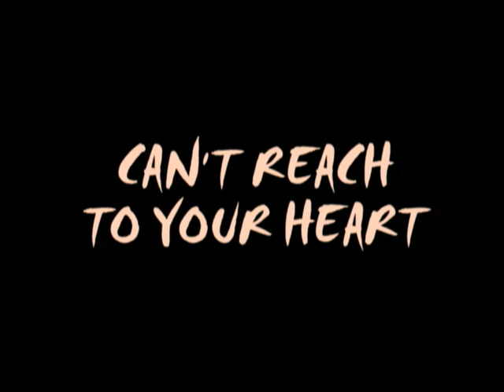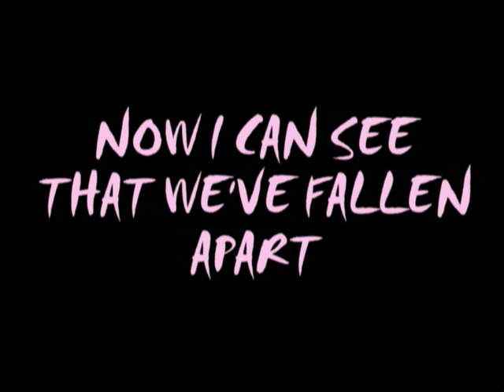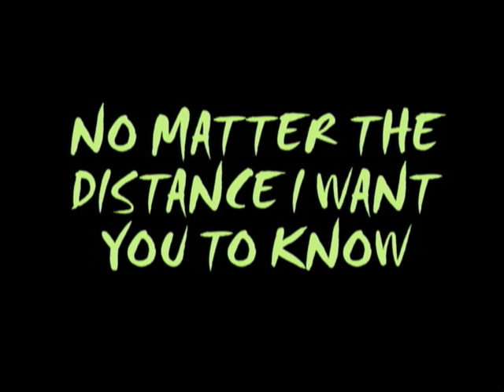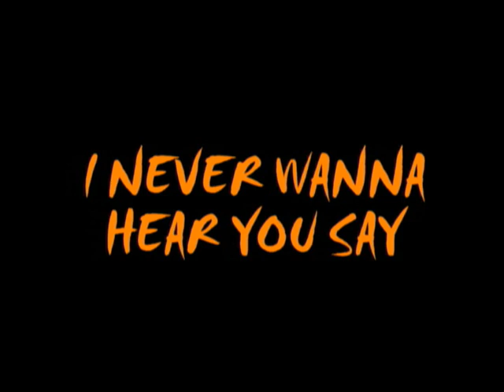I want it that way- Backstreet Boys- Lyrics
Yeah-eh-yeah
Now I can see that we've fallen apart,
'Cuz I want it that way